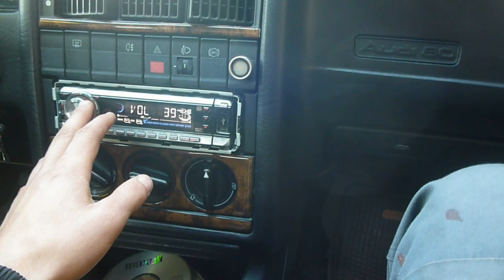☆ 1164 sub i 256 tyś.wyś czyli Zakończenie Sezonu / Nowy Nabytek 2014 ☆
Siemanko...^^ Dawno nie było filmu więc , dodaje , informacje i inne , Posiane tak jak mówie mamy wszystko została qq i ziemniaki . . Film nie jest rewelacyjny bo trochę szybko go kleiłem a wiecie, szkoła .Dzięki za ! 1164 subów ! i 256 tyś.wyś ^^
To już 80 film na naszym kanale :

Wystąpili :
Wielton 10 T
Pług Obracany 3
Ursus c360
Audi 80

Wyposażenie:
•Panasonic Lumix DMC-FS16

Muzyka• Rokets-Polska Biba

A wiec oglądajcie, subujcie, komentujcie, oceniaj